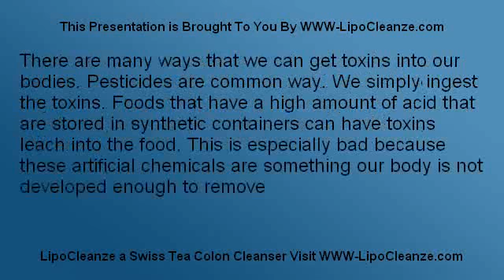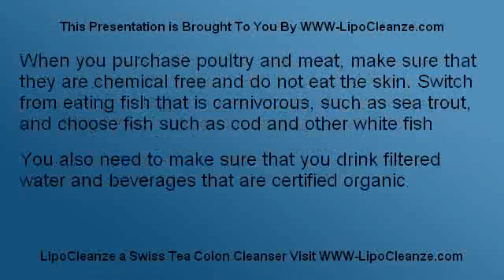Nanotechnology Tea - Detox Yourself Naturally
Lipo Cleanze Nanotechnology Tea Detox Lose 10 Pounds in 10 Days Easily...Quickly...Effortlessly...Painlessly...Permanently